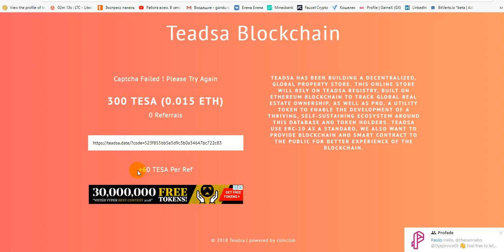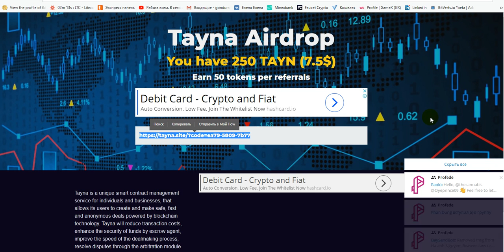Два новых дропа. Получаем бесплатно монеты